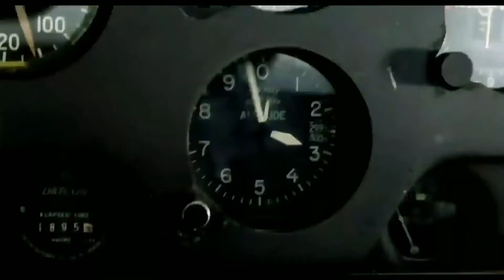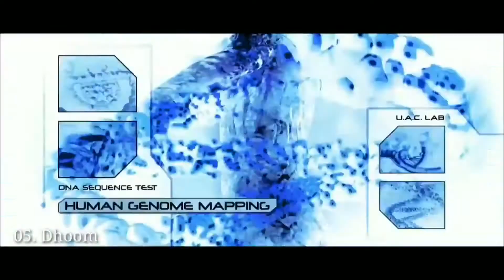Top 20 Movie of Dwayne Johnson in हद available on YouTube Top 10 बहतरन Dwayne Johnson movie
Your Quotes :-🔍
1) Top
2) Best action movies on netflix
3) action movies
3) top 10 action movies
4) romantic action movies
5) South romantic action korean
6) best romantic action movies
7) Best movies 2023
8) Best action movies on amazon prime
9) top 10 movies
10) action romance movies
11) movies
12) Top 10 movies on Netflix
13) top 10
14) Best movies
15) Best movies of 2023
16) top 10 action thriller movies
17) Top 10 korean web series in hindi
18) best action romance movies
19) top 10 best action movies
20) top 10 action adventure movies
21) Top 10 adventure movies
22) best action movies 2023
23) African movies
24) top 10 action hollywood movies
25) top 10 romantic action movies of the 2000s
26) Top 10 best movies of 2023 so far
27) best action movies on amazon prime